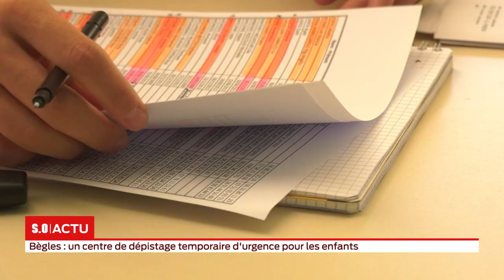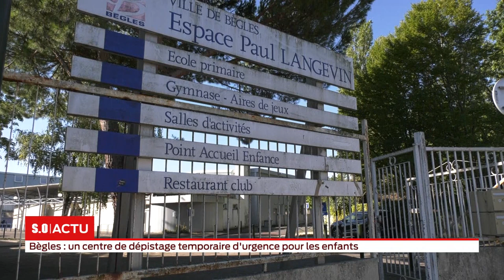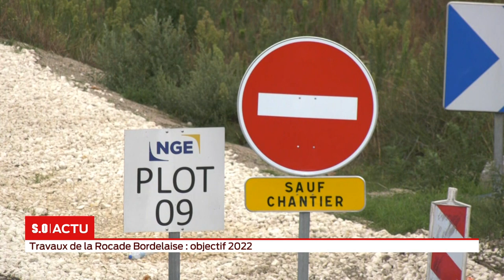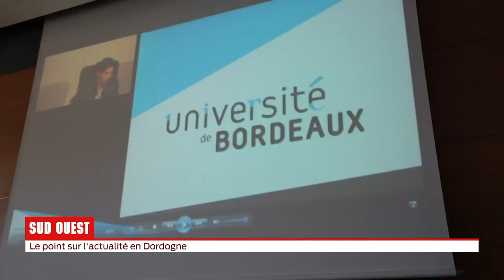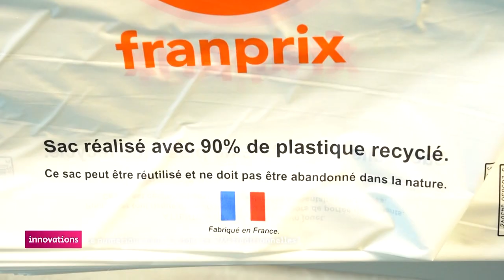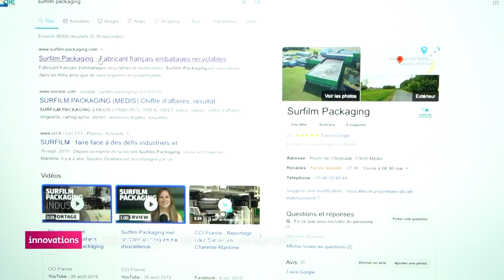S.O LIVE | Édition 18h30 - Jeudi 3 Septembre